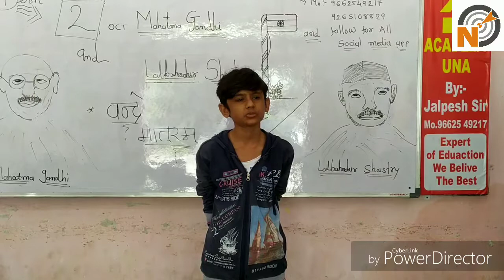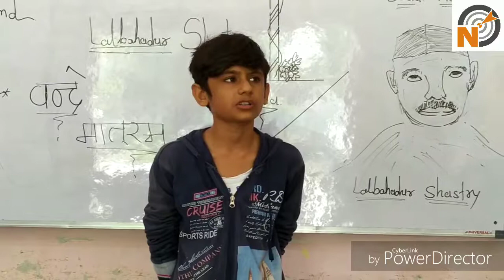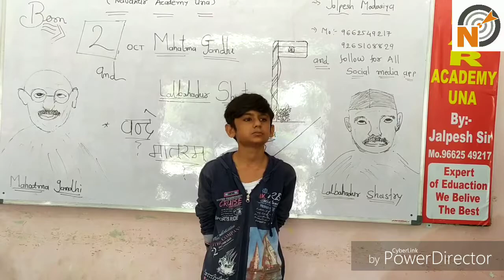🤗🤗વકૃત્વ:- કપિલ આહીર ...ધોરણ 11 .... ભ્રષ્ટાચાર🤗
Jalpesh sir